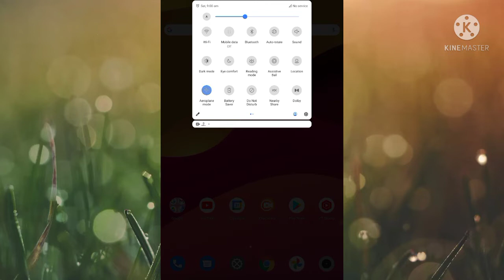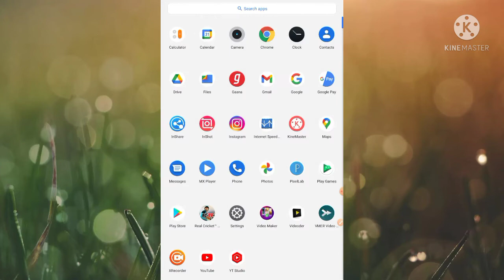DLS 2022 Oops Your Device Having Trouble Communicating With The Server Right Now Problem Solve